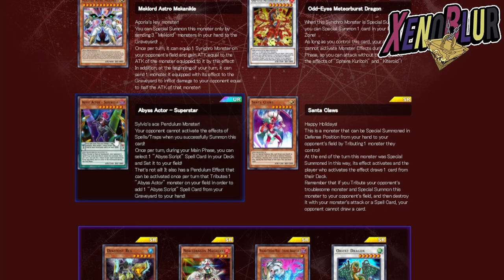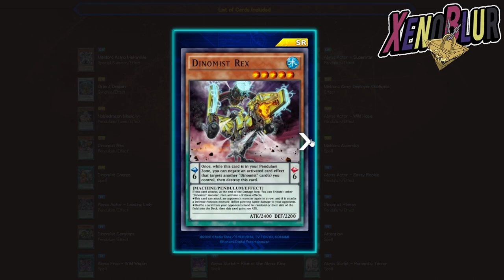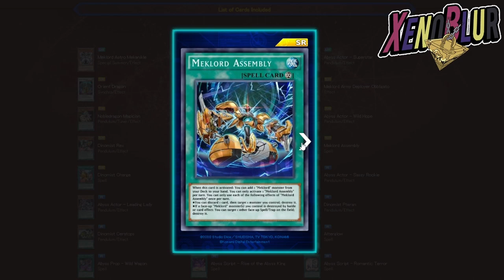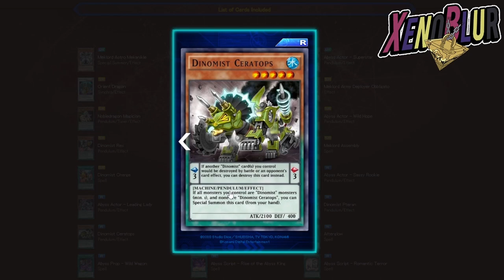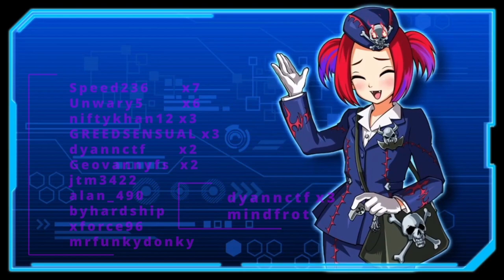NUEVA CAJA MALA? Force of Infinity con DinoMist y Abyss Actor | Yu-Gi-Oh! Duel Links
Se anuncia de forma oficial la siguiente mini caja con soporte Meklord, Abyss Actor, Dinomist y mas